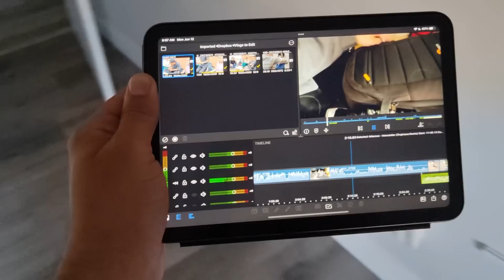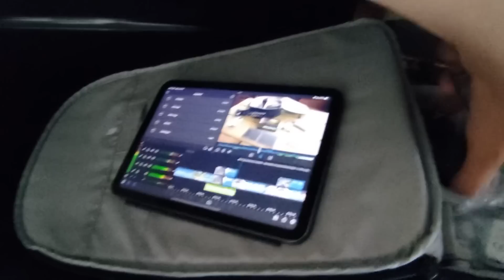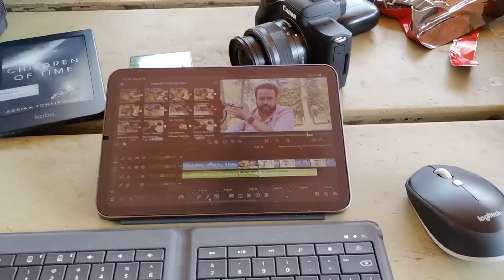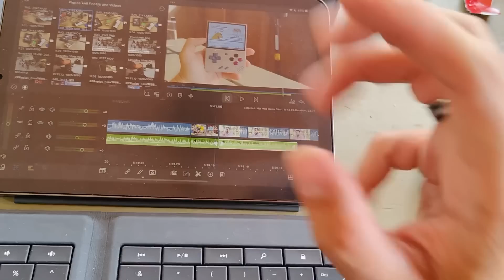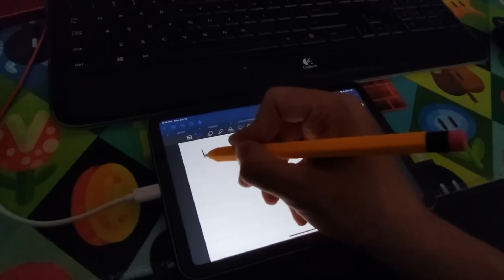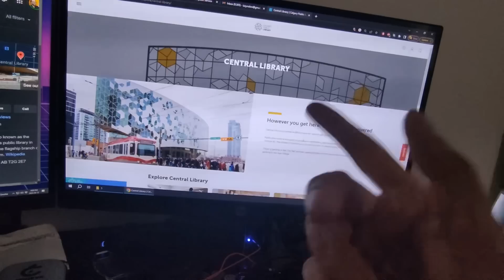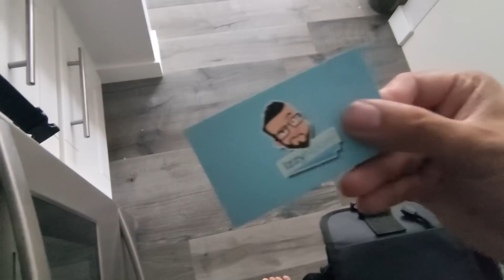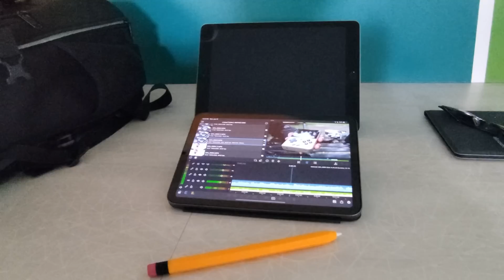🔥Minha opinião sobre o RALUCA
💰Curtiu meu trampo? Deixe uma gorjeta com o Pix!
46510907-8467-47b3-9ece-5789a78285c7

📚Quer aprender inglês comigo?

🎥Estou ao vivo todo dia as 13h, horario de Brasilia!